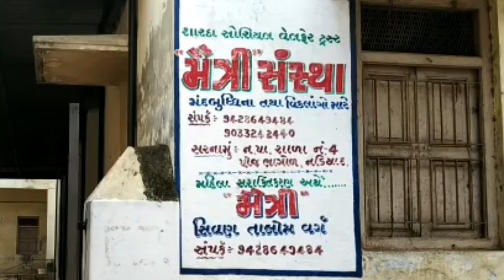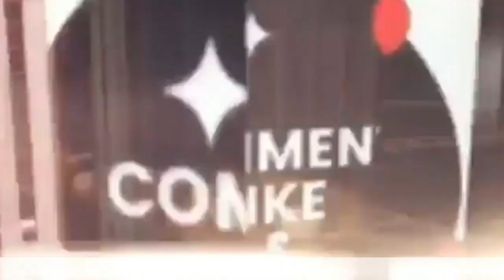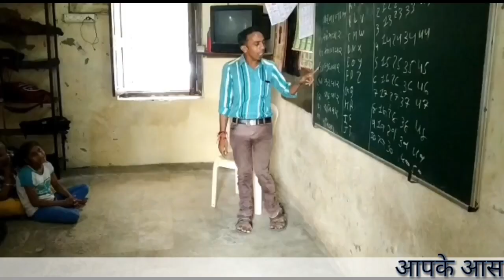मैत्री नडियाद के दिव्यांग बच्चों ने बनाया अनोखा विश्व रिकॉर् इको फ्रेंडली राखी उत्सव मनाया कर दिया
मैत्री संस्थान NADIAD के दिव्यांग बच्चों ने बनाया विस्व कीर्तिमान,Tree Plantation में जा  वुरुक्षों को राखी बांध पर्यावरण के प्रति जताई संवेदना। मैत्री को करे दान ,दिव्यांगों को मिले सम्मान ये ही है लोककल्याण।
BLUE LINE पर क्लिक कर देखें पूरी खबर।